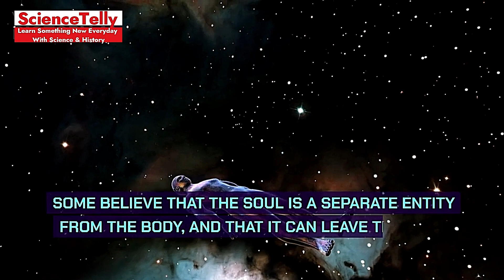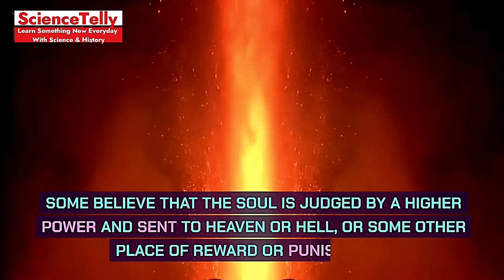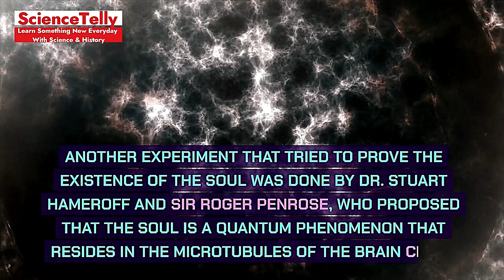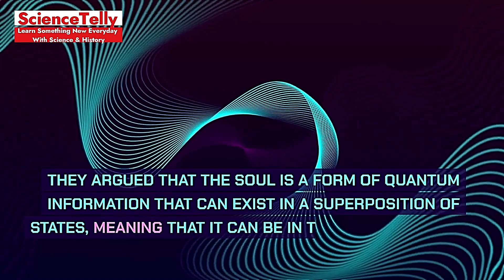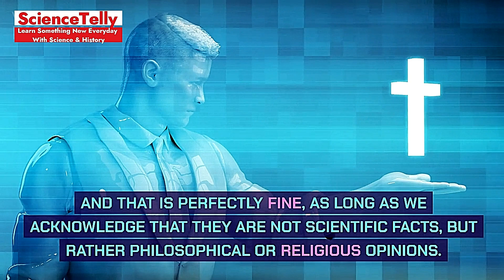Eternal Life Unlocked? Science Weighs in on the Soul’s Journey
Description: Join Sciencetelly as we explore the intriguing intersection of spirituality and science in “Eternal Life Unlocked? Science Weighs in on the Soul’s Journey”. Is there any scientific evidence that supports the concept of an everlasting soul? We sift through historical beliefs, cutting-edge research, and thought-provoking theories to uncover whether science can provide proof of our eternal existence. 🌐🔬💫